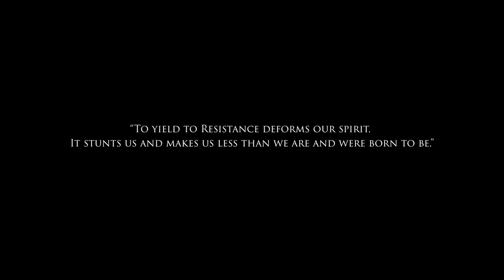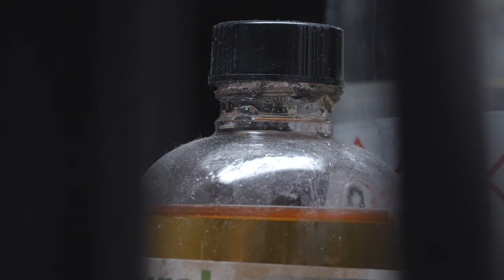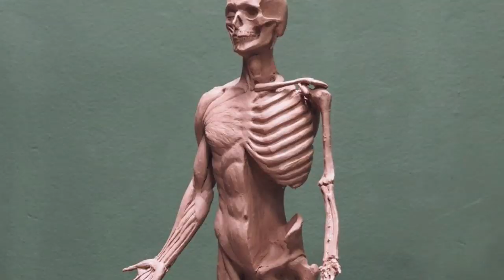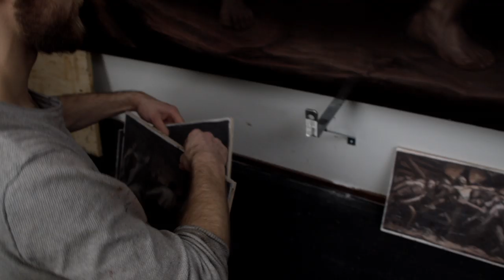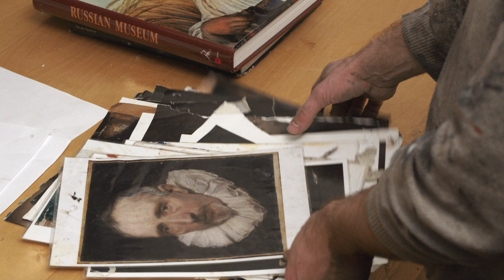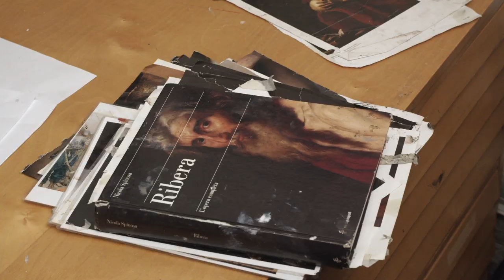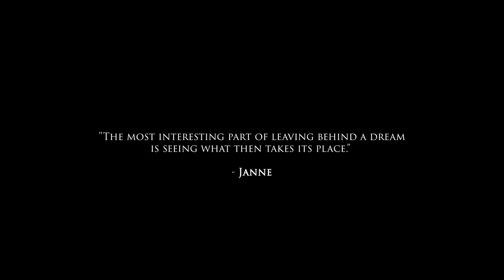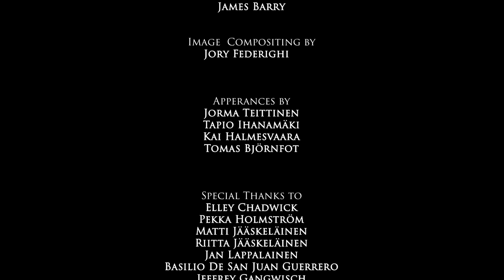Northbound: The Art of Janne Jääskeläinen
Northbound is the story behind Janne Jääskeläinen's award winning monumental scale painting "Universal Law". The journey of its creation spans over a decade and takes Janne from a life in Florence, Italy to the isolation and winters of Finland. An artist's vision to create a masterpiece and the sacrifices one makes to achieve it.

More of Jennifer Pague's music can be found attached

Produced, filmed and directed by Kevin Boylan
Editor:  Melissa Dabback
Original music by Jennifer Pague
Colorist: Frank Conte
Sound mixing/mastering by James Barry
Image compositing by Jory Federighi
A very special thanks to everyone who helped make this possible.